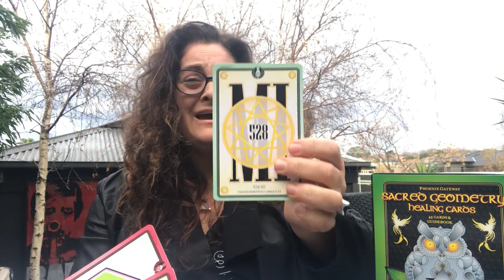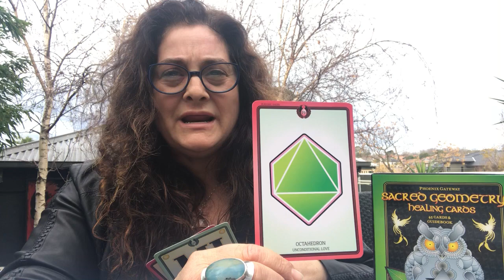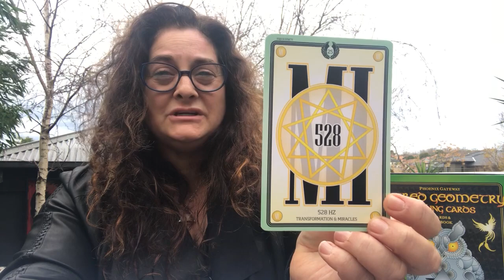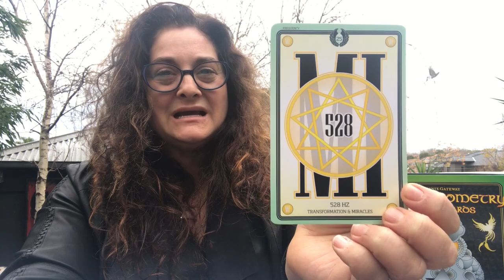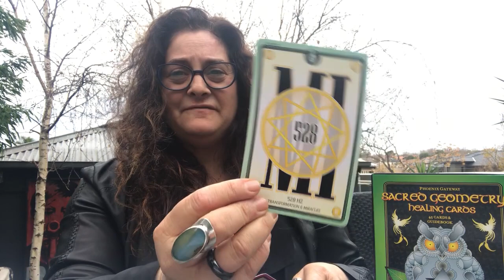Love - Nurture - Create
Reading for the week 13/8/2018
New beginnings and amazing energies are coming through to work with and being set in motion now. The eclipse season has seen immense change for many and a lot of endings on both personal and professional levels.
As the shifts are being calibrated on a cellular level, this week focus on the self love and self nurturing of you. Get a massage, 💅 done, walk on the beach, see a movie or just take time to read and rest. As we nurture ourselves and our sacral area where we give birth to our creative ideas, gifts and concepts (and for women babies), you may find yourself planning new concepts and business ideas that start coming to the forefront this week for you.
Miracles are abound and exciting times await.